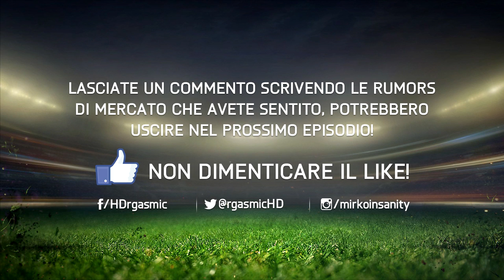FIFA 15 ULTIMATE TEAM - JANUARY POTENTIAL TRANSFERS #5 - INTRECCI!